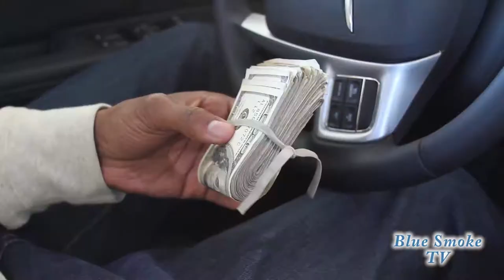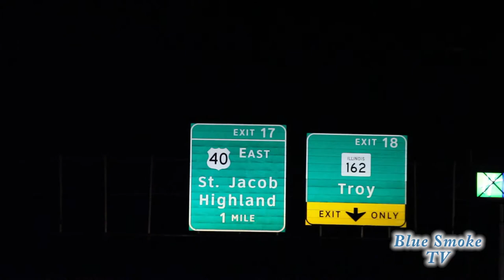Screalla STL Vlog #1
St. Louis Vlog Day 1